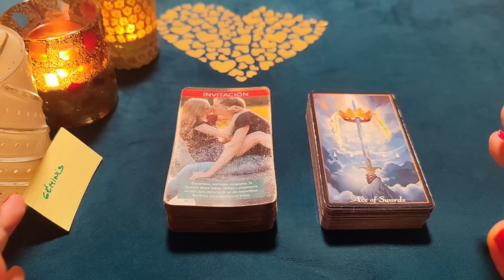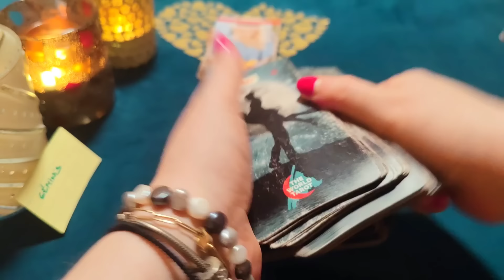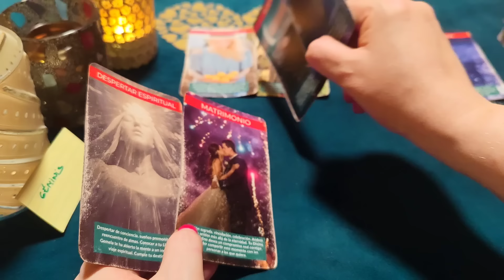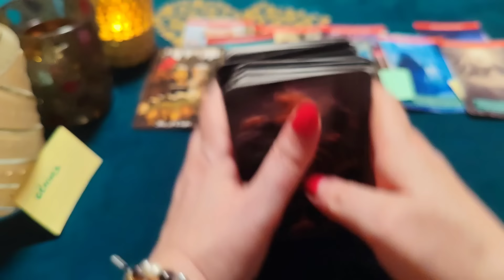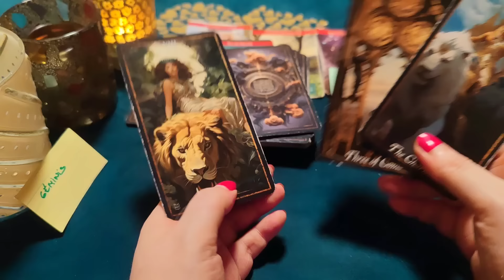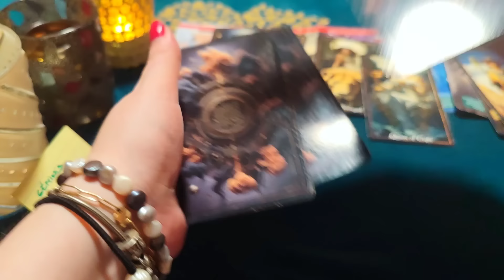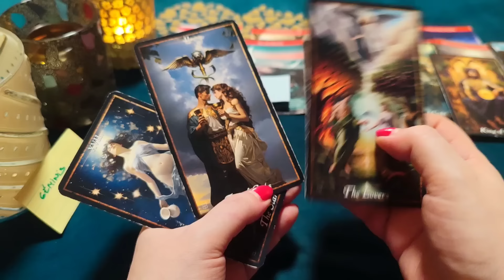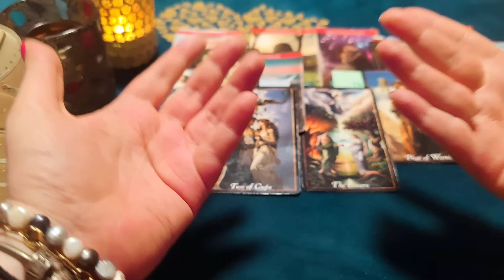GÉMINIS ♊TÚ ENCIENDES MI CORAZÓN CON SUAVES BESOS, AMOR! HORÓSCOPO GÉMINIS AMOR JULIO 2024❤️